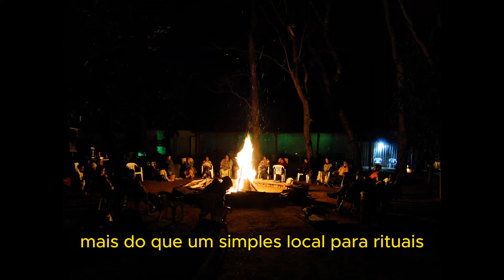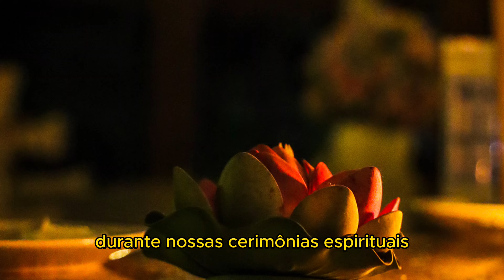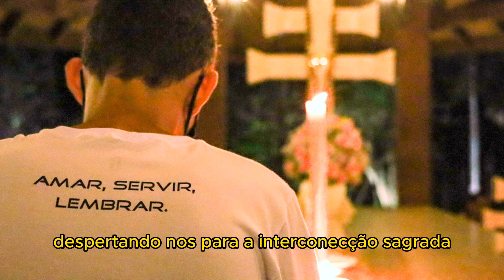Apresentação Flor de Lótus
Bem-vindos, queridos irmãos e irmãs, a esta casa espiritual que nos convida a explorar o profundo significado da mística Flor de Lótus. Planta que desafia as águas turvas, representando a superação da dor, do sofrimento, do apego material e dos desejos carnais em busca da elevação espiritual.

A Flor de Lótus, originária da Ásia, emerge em águas lodosas para, com determinação, crescer em direção à luz. Sua jornada, desde as profundezas do pântano até a superfície onde desabrocha, é uma metáfora poderosa para a busca humana pela elevação espiritual. Pois, assim como a flor de lótus, aspiramos transcender os desejos mundanos, alcançando a pureza da alma.

Este espaço sagrado, inaugurado em 2013, é predominantemente constituído por indivíduos que testemunharam em si mesmos o potencial transformador que ele abriga. Mais do que um simples local para rituais, trata-se de um verdadeiro santuário de luz, um espaço onde as almas sedentas por transformação podem encontrar a sagrada bebida ayahuasca. Esta instituição religiosa sem fins lucrativos, comprometida com a difusão da sabedoria Cristã e de outras tradições espirituais de luz, tornou-se um farol de fraternidade humana e integração com a Divindade.

O Instituto Espiritual Xamânico Flor de Lótus constitui-se como um espaço dedicado ao pleno desenvolvimento das potencialidades individuais. Expressa-se em um compromisso inabalável com a espiritualidade, enraizado na premissa fundamental de que a união, integração e amor são os pilares essenciais que sustentam um profundo trabalho espiritual, proporcionando amparo àqueles que trilham o caminho em busca de autoconhecimento e crescimento.

O xamanismo aqui praticado não se limita a uma tradição específica, mas abraça a riqueza da diversidade espiritual. Em sintonia com a filosofia universalista, nossos rituais incorporam músicas espirituais que refletem uma ampla gama de egrégoras religiosas, tecendo uma tapeçaria sonora que transcende barreiras culturais e dogmas, promovendo respeito e encantamento pela beleza espiritual em suas mais diversas formas.

Assim, em um cenário fraterno, pessoas de diversas religiões se reúnem em busca de experiências transcendentais e celebram a unidade na diversidade, sendo todos bem-vindos, independentemente de suas crenças individuais.

Numa alquimia de amor, esforço e seriedade, a família Flor de Lótus, no Jardim Dourado em São Carlos, em seu compromisso com a transformação, amplia seu propósito para além dos rituais com ayahuasca. Oferece rituais com cachimbo sagrado, retiros espirituais, temazcal, grupos de desenvolvimento em respiração circular e feitio de ayahuasca, buscando a expansão da consciência em cada atividade desenvolvida de maneira consciente e harmônica e promovendo a conexão com a natureza e suas forças ancestrais, valorizando-a como uma aliada na busca pela harmonia e crescimento.

As experiências espirituais vivenciadas aqui oferecem um portal para os mundos suprassensíveis. No cerne dessas experiências, a consciência expande-se, permitindo que os participantes explorem a realidade espiritual que permeia o cosmos, dissipando as ilusões.

Nosso trabalho, nesse contexto, é uma jornada de autodescoberta, onde as verdades universais se revelam de maneira única a cada indivíduo. Esta experiência proporciona a oportunidade única de despertar para conceitos fundamentais, como a verdade, a justiça e a responsabilidade. Durante nossas cerimônias espirituais, que têm uma duração média de 4 a 5 horas os participantes mergulham num profundo sentimento de amor, paz e autoconhecimento, sendo convidados a transcender as fronteiras do ego e a conectar-se com o divino que habita em todos os seres.

Neste Instituto, o xamanismo não é apenas uma prática, é uma jornada de autotransformação, um mergulho corajoso nos mistérios do universo interior, um chamado à nossa própria essência, despertando-nos para a interconexão sagrada que permeia toda a existência e para a sacralidade presente em cada momento da jornada.

Se estivermos vibrando na mesma frequência, vamos nos encontrar! Que a luz guie o caminho de todos nós.

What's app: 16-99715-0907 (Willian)